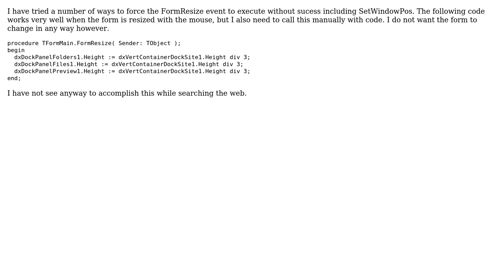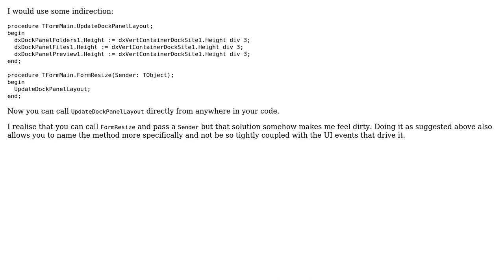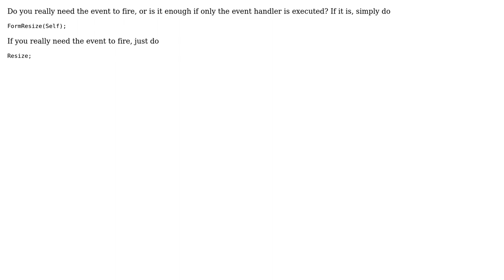Code to execute FormResize event (3 Solutions!!)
Code to execute FormResize event

With thanks & praise to God, and with thanks to the many people who have made this project possible! | Content (except music & images) licensed under CC BY-SA | Music | Images & others | With thanks to user Marjan Venema user David Heffernan user Bill user Andreas Rejbrand and the Stack Exchange Network Trademarks are property of their respective owners. You are responsible for your own actions.